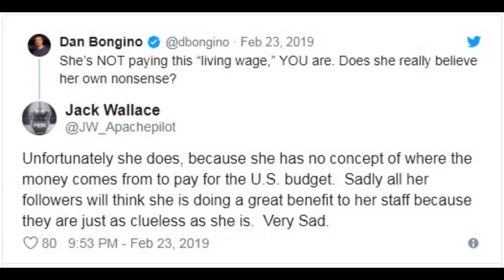Ocasio-Cortez Gets Schooled On How Congressional Salary Works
New York Rep. Alexandria Ocasio-Cortez has spent days praising herself for paying her staffers a “living wage.” She has been talking about how she is paying a minimum of $52,000 annually to her staff and has shamed others for not following her. But she has left one important and inconvenient fact out of her self praise and bragging.

   1. Thumbnails considered not appropriet or irrelevant in the source shall be replaced with new one deemed to be better in line with the contents.
   2. The title of the video shall be going through under strict scrutiny for journalistic ethics and news worthiness.
   3. Sentences and phrases inconsistent with journalistic professionalism and/or ethics shall be modified or deleted.
   4. Words describing crime/violence may be employed when they are essential for correct reporting.
   5. In the meantime, we respect the rights of the owners of the original source in the spirit of freedom of speech, and try to keep the original ideas and motives intact as much as possible.